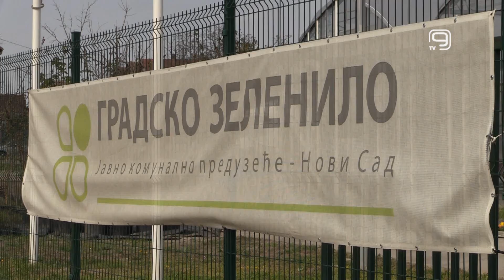TV KANAL 9, NOVI SAD: UKLANJANJE OBOLELIH STABALA TOPOLE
Jedna bela topola u Železničkom parku, na kojoj se pojavila trulež, biće orezana, saopšteno je iz Gradskog zelenila, dok će dve biti uklonjene zbog bezbednosti dece i prolaznika.